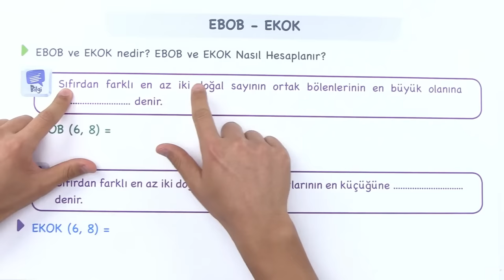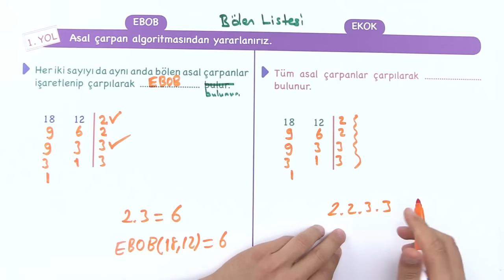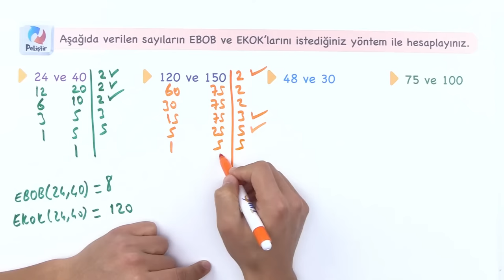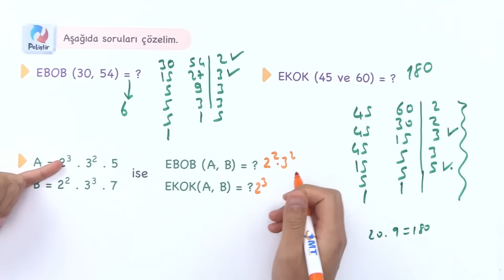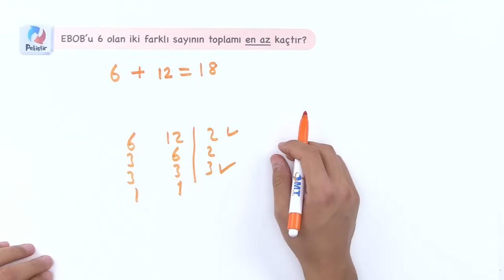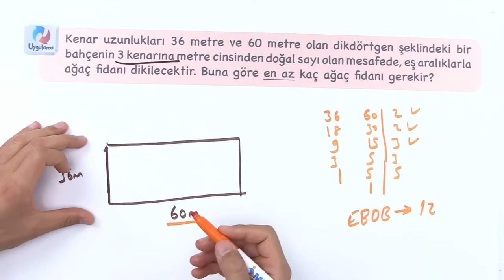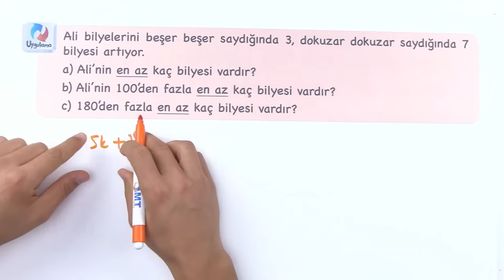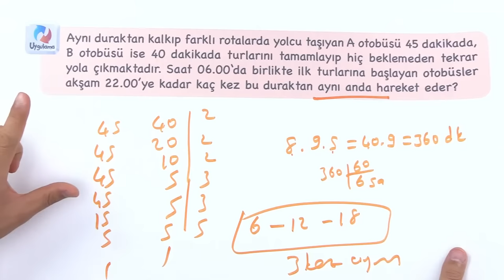EBOB-EKOK PROBLEMLERİ Konu Anlatımı | LGS Matematik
📚 8. Sınıf İMT Matematik Yeni Nesil Soru Bankası
📚 7. Sınıf İMT Matematik Yeni Nesil Soru Bankası
📚 6. Sınıf İMT Matematik Yeni Nesil Soru Bankası

00:00 | AÇILIŞ-VİDEO BÖLÜMLERİ İÇİN TIKLA!

00:41 | EBOB-EKOK NEDİR? NASIL HESAPLANIR?

06:29 | BÖLEN LİSTESİ İLE EBOB-EKOK HESAPLAMA

10:08 | ÜSLÜ İFADELERDEN EBOB-EKOK BULMA

14:10 | PEKİŞTİR

25:34 | EBOB ve EKOK ÇARPIMI

32:56 | EBOB-EKOK PROBLEMLERİ MANTIĞI

36:09 | EBOB-EKOK PROBLEMLER

57:08 | SIRA SENDE-KAPANIŞ